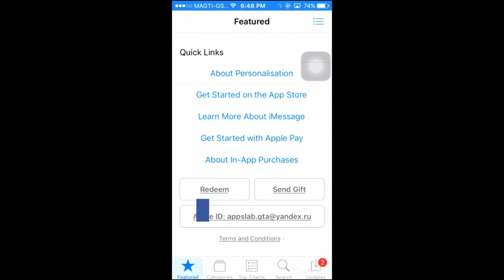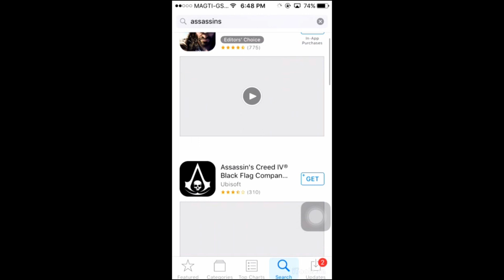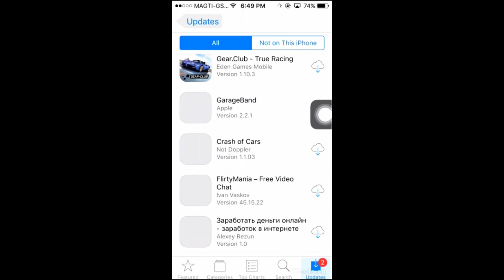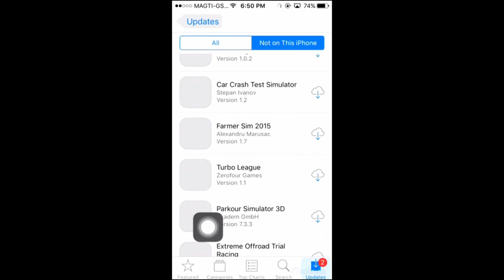[TR] iOS Hileleri App Store den Ücretli Oyun & Programları Ücretsiz indir [DJCHAMRAN]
AppleID